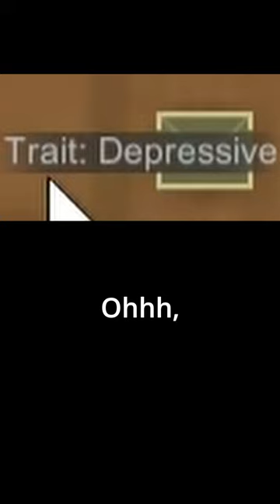3 Year Olds LOVE Hard Labour!